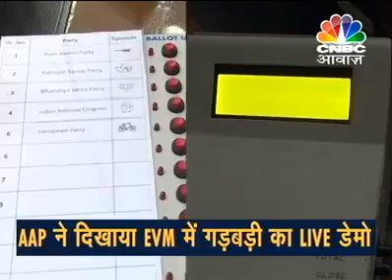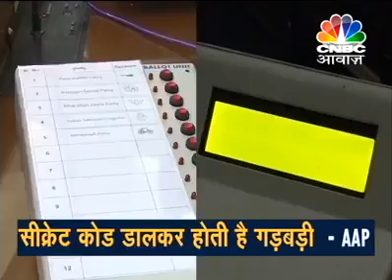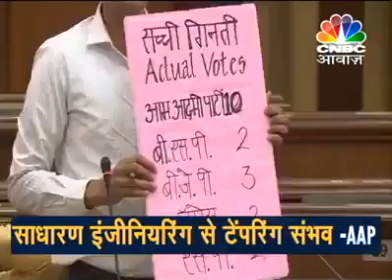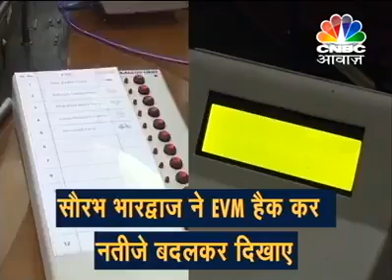EVM Hacking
Aam Aadmi Party government enacting a dramatic demonstration of “EVM tampering“ on the floor of the House.

Courtesy-CNBC awaj